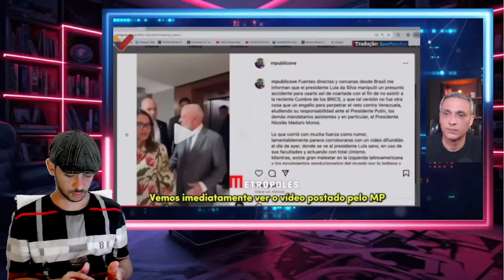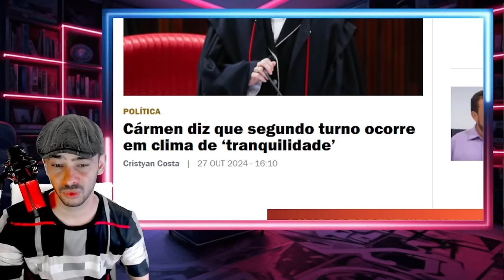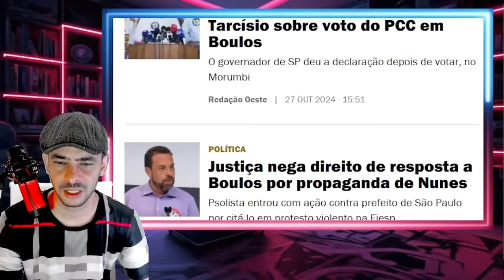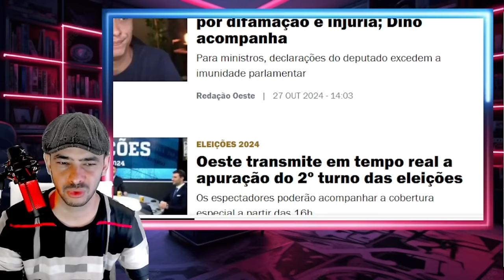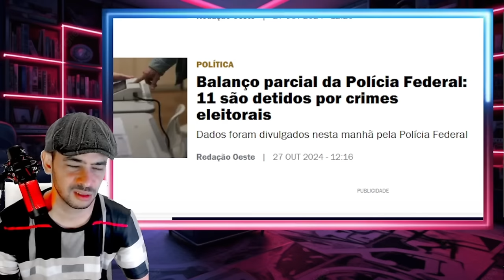EXPLODIU TUDO MADURO ENTREGA ESQUEMA DO BR4SIL DE LULA E XANDE